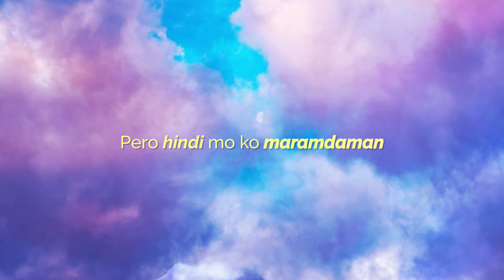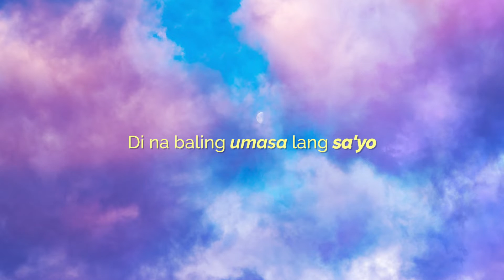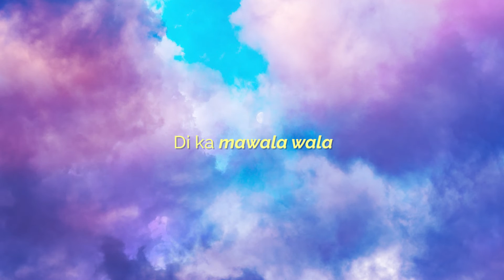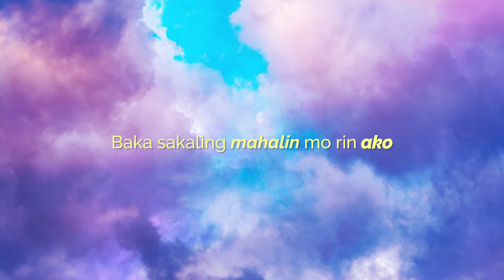Moira Dela Torre - Wala Nang Kulang Pa (Aesthetic Lyric Video)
Aesthetic lyric video of Moira Dela Torre's "Wala Nang Kulang Pa." from their album "Moira."